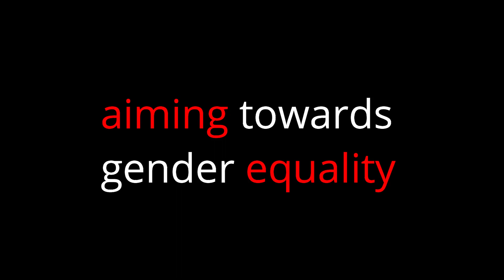Yuva Meeting on 4 July